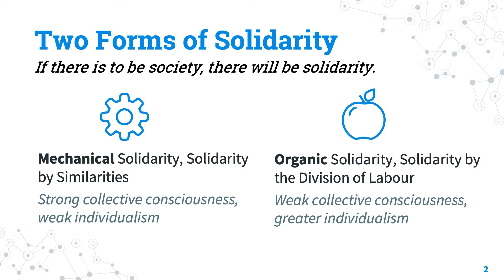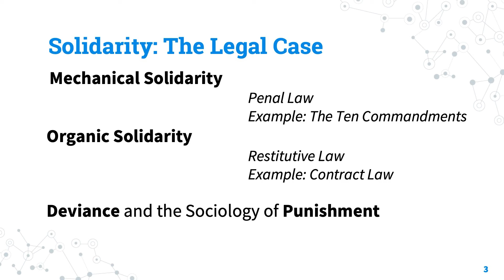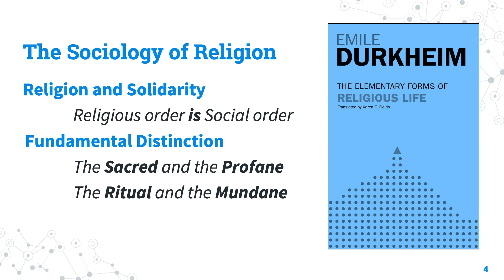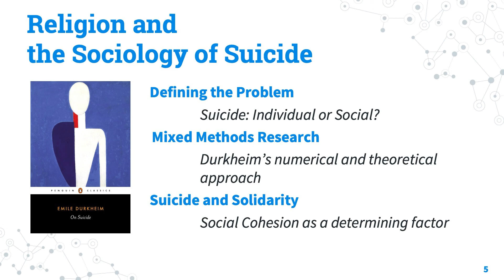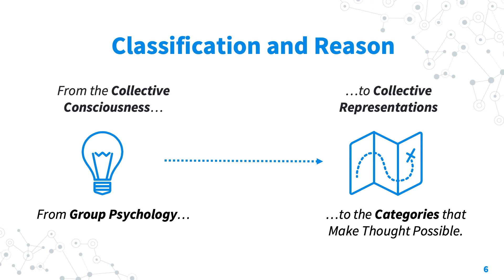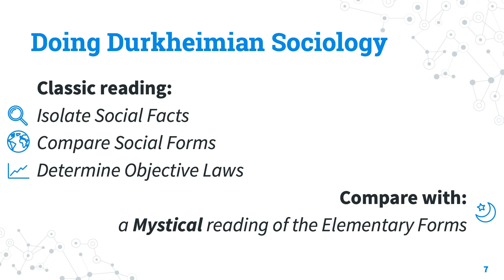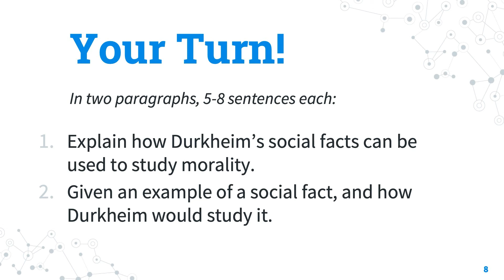SOCY 226 2021 Durkheim II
The second of two videos on Émile Durkheim, Sociology 226, Queen's University, F2021.